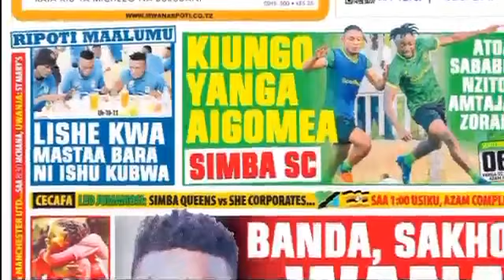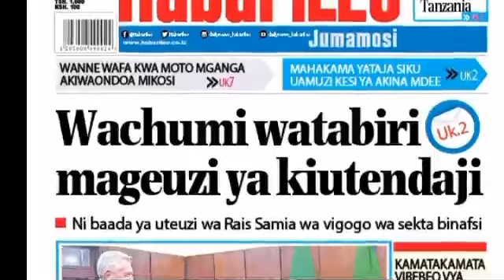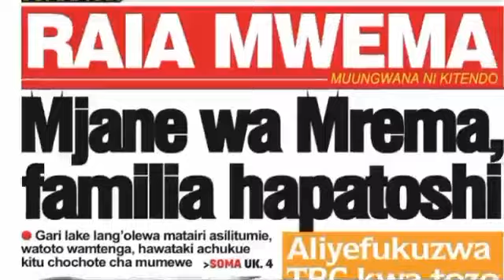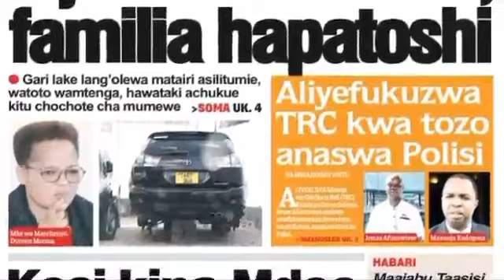Habari kubwa za Magazeti ya leo, Tanzania August 27, 2022